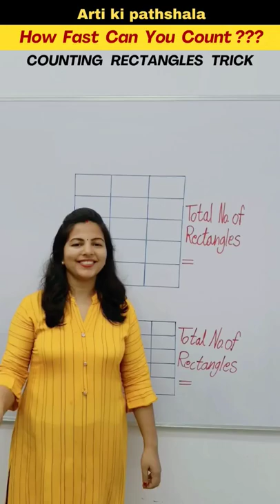😲Count Rectangles in 5 second/Counting figures reasoning tricks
Guys,  This YouTube shorts is very important for those who are taking or going to take part in any competitive exam like SSC, UPSC, Railway etc. Because one can learn a very easy and fast way to count total number of Rectangles with the help of Reasoning Trick given in this shorts.

And Today In this YouTube shorts you will learn how to count total number of Rectangles very fast within seconds with the help of super easy squares counting trick given  by Arti mam.

ARTI KI PATHSHALA PROVIDES YOU :

Mathematical reasoning
Learning mathematics
Short tricks
Easy tricks
Trending maths shorts
Reasoning tricks
Addition tricks
Subtraction tricks
Division tricks
Multiplication tricks
simplification tricks
Algebra tricks
Geometry tricks
Profit and loss tricks
Arithmetic tricks
Maths tricks
Fraction tricks
Math facts
Unit conversion
Math's magic
Maths magic
Math shorts
competition exam tricks
Math quizzes
Math puzzles
Basic concepts of maths
Basic maths
Math problem's solutions
Math hacks
Basic calculation
Maths video
ssc reasoning
ntpc reasoning
Clock reasoning
Reasoning series
upsi reasoning
upsc reasoning
logical reasoning
blood relation reasoning tricks
puzzle reasoning
reasoning questions
reasoning classes
number system